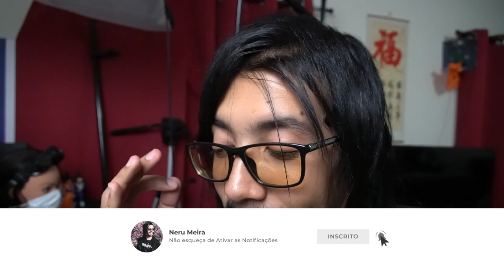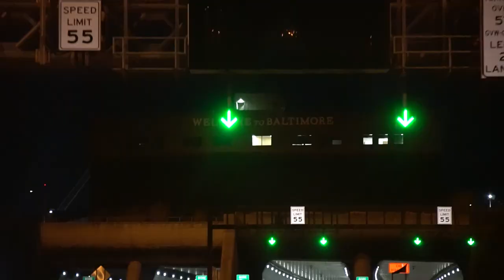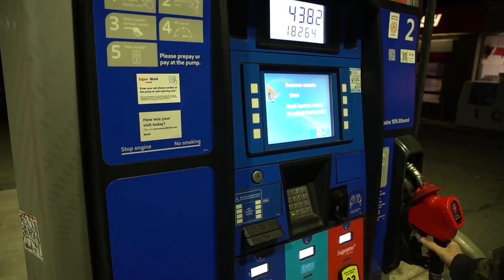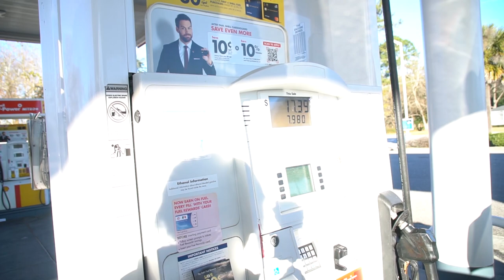Vale a Pena viajar 18 horas de carro de New Jersey pra Florida?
Nesse vídeo eu falo sobre roteiro, custos, dicas e se vale a pena viajar 18 horas de carro de New Jersey pra Florida.

➤ Baixe seu E-book grátis Agora:
10 dicas Infalíveis para Economizar Dinheiro pra sua viagem aos EUA